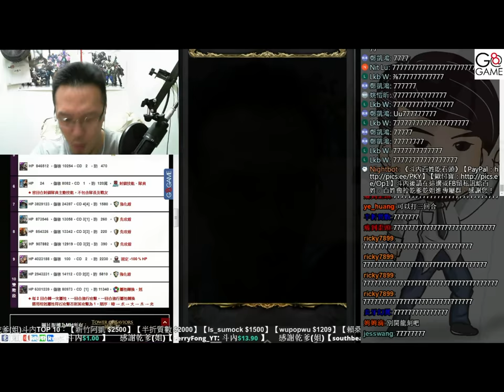【神魔之塔】【夢魘】八腳馬騎士 《二消隊．鐵扇公主》【平民百姓教學】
依整隊都是鐵扇公主來計算倍率的話
消一組木全隊增傷 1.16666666倍
消二組木全隊增傷 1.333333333倍
消三組木全隊增傷 1.5倍
消四組木全隊增傷 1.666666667倍
消五組木全隊增傷 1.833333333倍
消六組木全隊增傷 2倍
消七組木全隊增傷 2.166667倍
消八組木全隊增傷 2.333333倍
消九組木全隊增傷 2.5倍
消十組木全隊增傷 2.66667倍

搭配2消、3消、希臘的效益都很棒
當隊長反而穩定度還好.